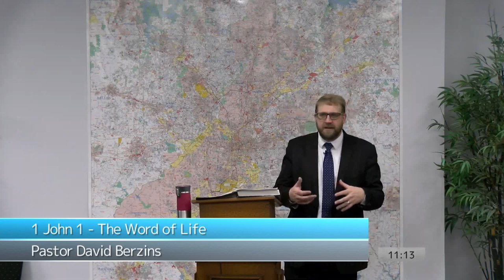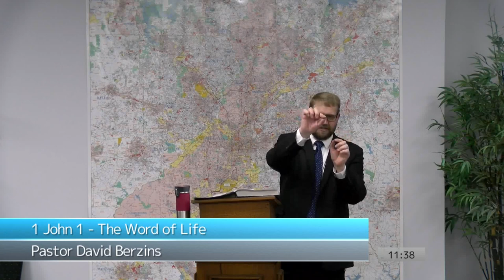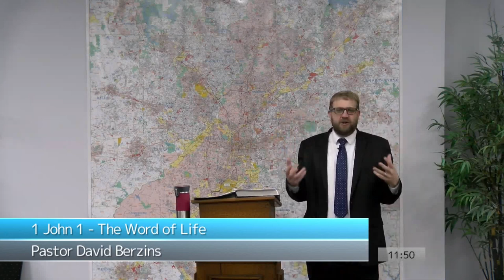1 John 1 - The Word of Life